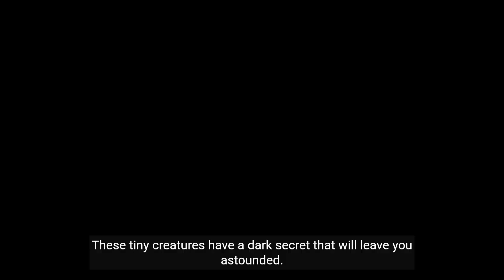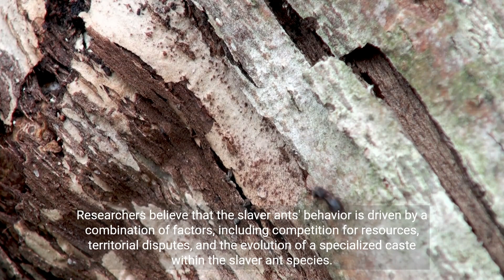The Horror of Slaver Ants - Unveiling Nature's Cruelty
"The Horror of the Slaver Ant" is a video that explores the disturbing phenomenon of slaver ants. It starts by describing how a once thriving colony has now become a captured country, with slaves doing all the work for their new masters until they die, only to be replaced by new victims harvested in brutal raids.

The video focuses on a specific species of slaver ant called Polyergus, known for their intense practice of slavery. These ants have lost their ability to care for themselves and rely completely on raiding other ant colonies to sustain their own. Slaves make up a significant majority (80-90%) of the ants in their colonies, allowing a small number of Polyergus and a single queen to control thousands of slave ants.

The raiding process is depicted in the video, starting with a lone Polyergus scout that identifies the target colony of Formica ants. The scout then recruits a large raiding party through pheromones and leads them to attack the Formica colony. The attackers dig into the nest, clear debris, and rush inside to overpower the defenders. Instead of engaging in direct combat, the Polyergus ants use chemical warfare by releasing a propaganda pheromone that causes confusion and panic among the defenders. This strategy ensures that the attackers can raid the colony efficiently without suffering excessive casualties. The primary objective of the raid is to seize the pupae and larvae, which will be carried back to the Polyergus colony to become slaves. Some unlucky victims are eaten, while the survivors are turned into slaves.

The video emphasizes the efficiency and brutality of Polyergus raids, as well as the chemical warfare tactics employed by these slaver ants. It highlights the banality of nature, where such ruthless behavior exists even among small creatures like ants. The narration provides a captivating and informative account of the slaver ant phenomenon, shedding light on the complex social dynamics and evolutionary adaptations observed in these insect societies.